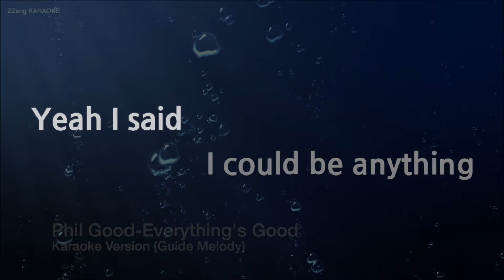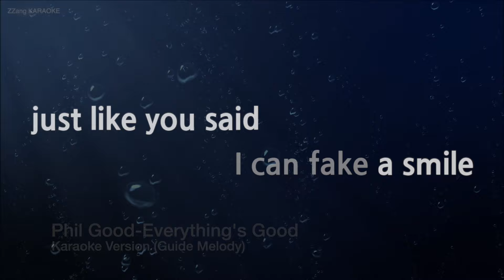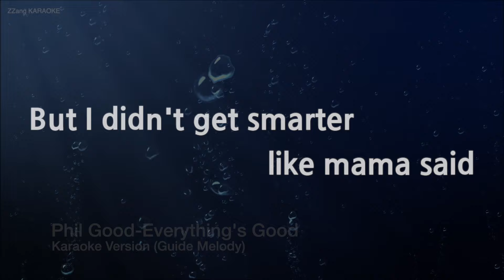Phil Good-Everything's Good (Melody) (Karaoke Version)